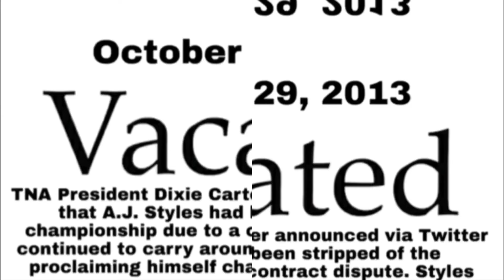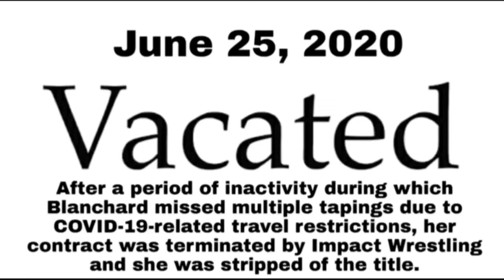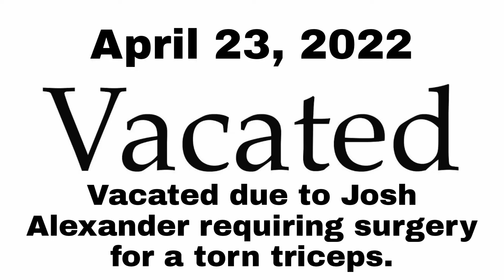Every TNA World Champion (2007-2024) (Nic Nemeth Updated)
The TNA World Championship, known as the TNA World Heavyweight Championship, is one of the premier titles in professional wrestling, representing the pinnacle of success in Impact Wrestling (formerly Total Nonstop Action Wrestling, or TNA). Established in 2007, the championship was introduced to replace the NWA World Heavyweight Championship after TNA's partnership with the National Wrestling Alliance ended. The title has since become a symbol of excellence, embodying the skill, charisma, and determination of its holders. Throughout its history, the TNA World Championship has been held by some of the most iconic and talented wrestlers in the industry, such as Kurt Angle, who was the inaugural champion, as well as Sting, AJ Styles, and Samoa Joe. These athletes have elevated the championship through their memorable matches and storied rivalries, contributing to the rich legacy of the title. The championship has been defended in a variety of match types, including traditional singles matches, multi-man contests, and even innovative specialty matches unique to TNA, like the King of the Mountain match. Each reign adds to the prestige of the championship, with wrestlers enduring grueling schedules and overcoming formidable opponents to earn and retain the title. The TNA World Championship has also been a focal point in many of the promotion's major storylines and pay-per-view events, such as Bound for Glory and Slammiversary, further cementing its status as a coveted and respected accolade in the wrestling world. Despite changes in the company's branding and ownership over the years, the TNA World Championship remains a testament to the enduring spirit of competition and the ongoing evolution of professional wrestling.

Dolph Ziggler, born Nicholas Theodore Nemeth on July 27, 1980, is a prominent American professional wrestler, stand-up comedian, and actor, best known for his work with WWE. Over his extensive career, Ziggler has carved out a reputation for his in-ring versatility, selling ability, and commitment to delivering high-quality performances. His journey in WWE began in 2004 under the name Nick Nemeth, but he gained significant attention after rebranding as Dolph Ziggler in 2008.

Ziggler's early career in WWE saw him as a member of the Spirit Squad, a male cheerleader faction, where he performed under the ring name Nicky. However, it was his solo career that truly propelled him into stardom. By embracing the character of Dolph Ziggler, he showcased his exceptional athleticism and charisma, quickly becoming a fan favorite. His dedication to his craft was evident through his numerous memorable matches, often characterized by his ability to make his opponents look formidable, a trait highly valued in professional wrestling.

Throughout his career, Ziggler has won numerous championships, including the World Heavyweight Championship, Intercontinental Championship, and United States Championship. His first World Heavyweight Championship win in 2013, cashing in his Money in the Bank contract on Alberto Del Rio, is still remembered as one of the most electrifying moments in WWE history. Ziggler's ability to connect with the audience, combined with his resilience and in-ring prowess, has solidified his status as a mainstay in WWE.

Beyond wrestling, Ziggler has explored various ventures, including stand-up comedy and acting, showcasing his versatility and desire to entertain beyond the squared circle. His comedic timing and presence on stage have earned him a following in the comedy circuit, allowing him to transition smoothly between wrestling and other forms of entertainment.

Despite the physical toll of professional wrestling, Ziggler's passion for the sport remains unwavering. His work ethic, coupled with his willingness to adapt and reinvent himself, ensures that he continues to be a significant figure in WWE. Whether as a heel or a face, Ziggler's ability to evoke emotion from the audience sets him apart as a unique talent in the industry.

In summary, Dolph Ziggler's career is a testament to his dedication, skill, and adaptability. From his early days in the Spirit Squad to becoming a multi-time champion, Ziggler's journey reflects his relentless pursuit of excellence in professional wrestling. His contributions to WWE and his ventures outside the ring highlight his multifaceted talent, making him a beloved figure in the world of sports entertainment.